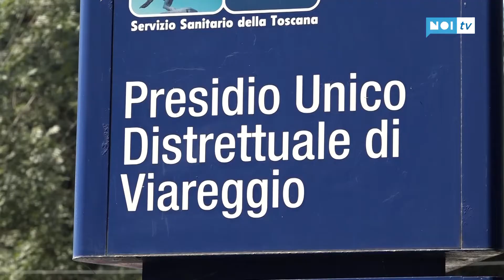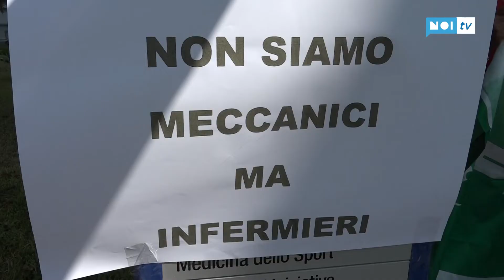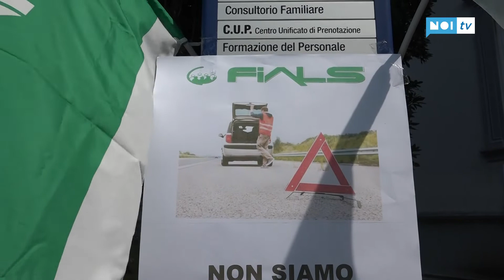Mancano uomini e mezzi: protesta all'ex Tabarracci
VIAREGGIO - Mancano uomini e mezzi: è un agosto precario per il servizio socio sanitario della Versilia . Lo denuncia il sindacato Fials che insieme ad un gruppo di dipendenti è tornato a manifestare con un presidio di fronte al distretto Tabarracci.